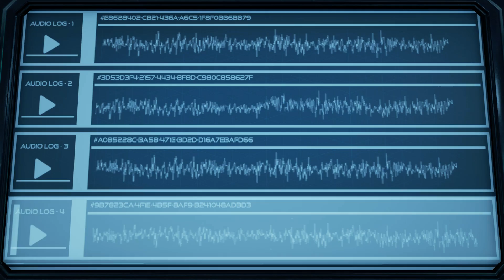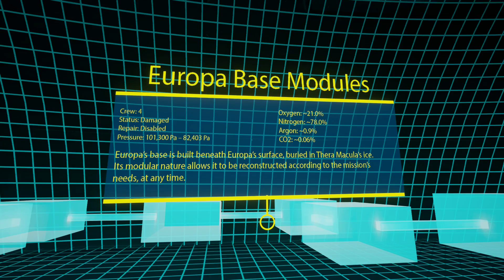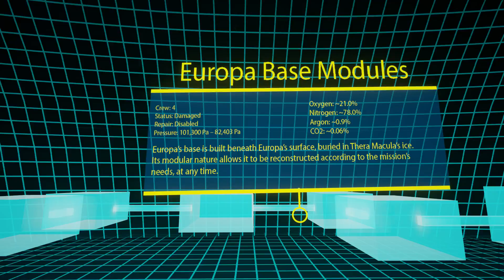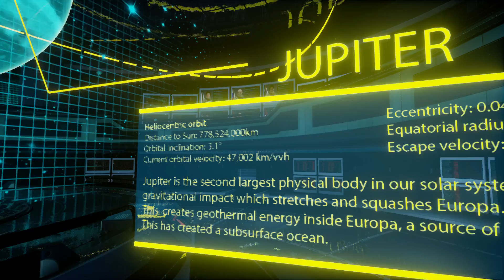The Turing Test #02 - Was ist mit der Crew passiert? - (Deutsch/Gameplay)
♦ Ich freue mich über jegliche Unterstützung, wer nach Keys Ausschau hält, findet ja eventuell hier etwas (einfach vergleichen):